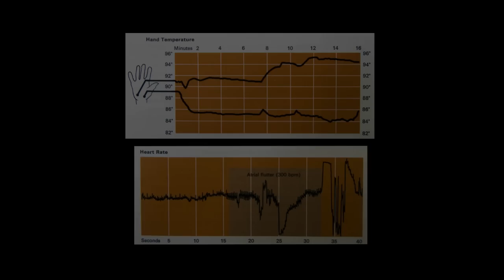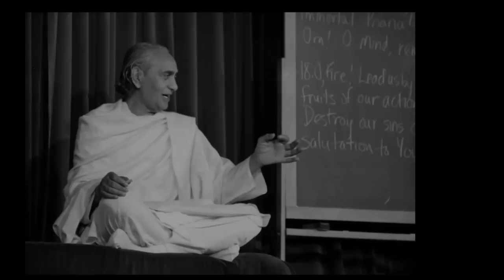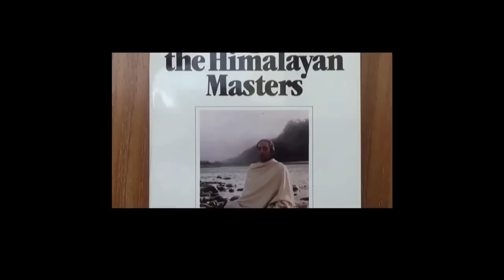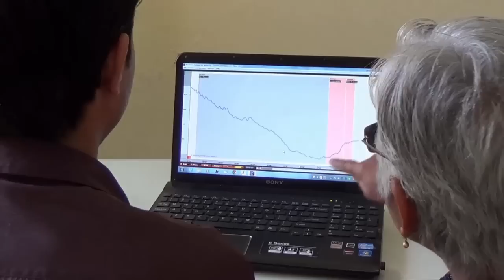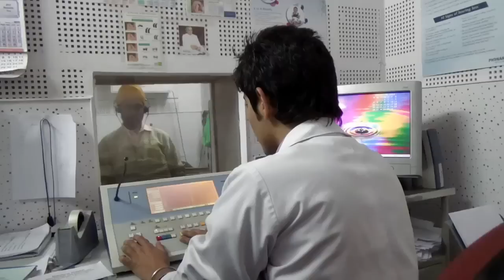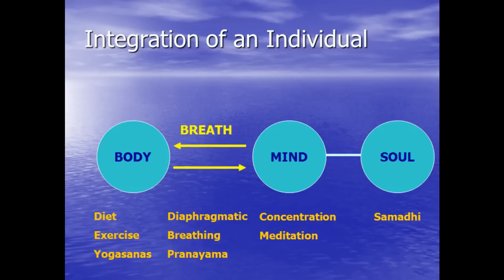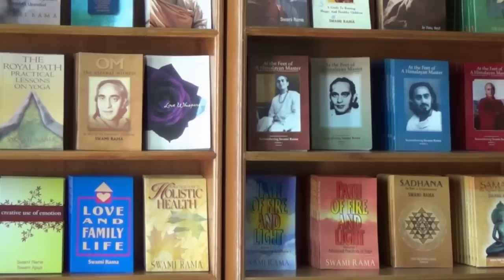A Gift of Eternal Gratitude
Video of Himalayan Institute Hospital Trust. 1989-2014.